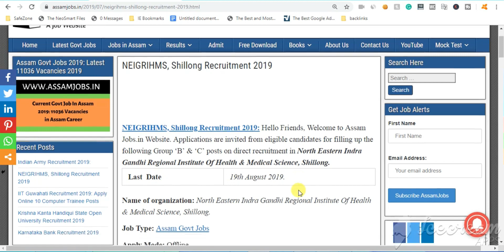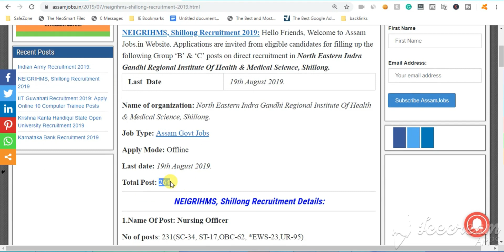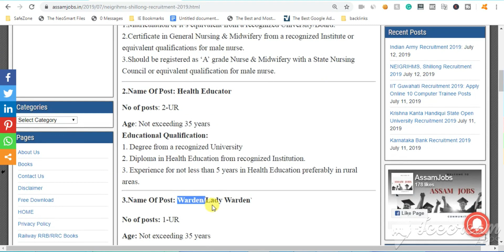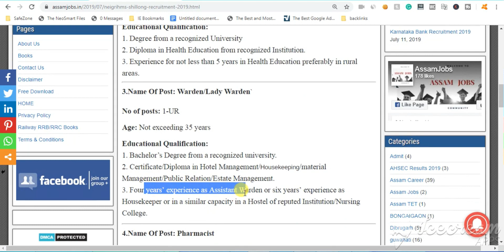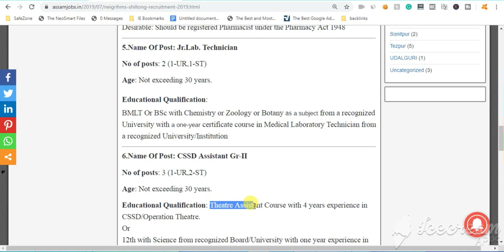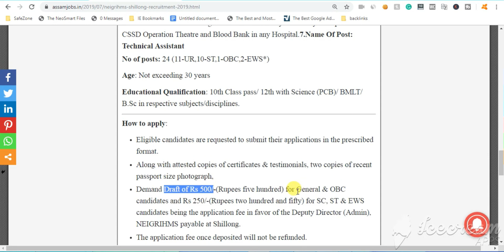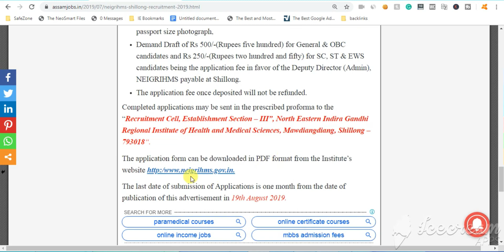Assam Govt Jobs 2019 || NEIGRIHMS, Shillong Recruitment 2019||BY Assam Jobs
বন্ধুসকল, আজি আমি কথা পাতিম North Eastern Indra Gandhi Regional Institute Of Health & Medical Science, Shillong ত মুকলি কৰা পদৰ বিষয়ে I গতিকে,  Video টোৰ শেষলৈকে চাই থাকিব I